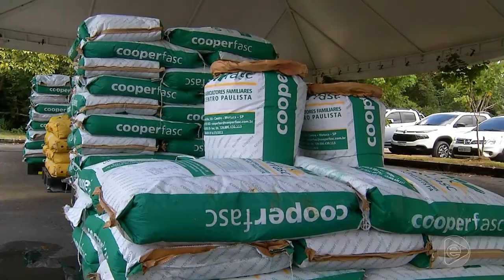Boletim Em Tempo (12.02.2019) 1º Bloco